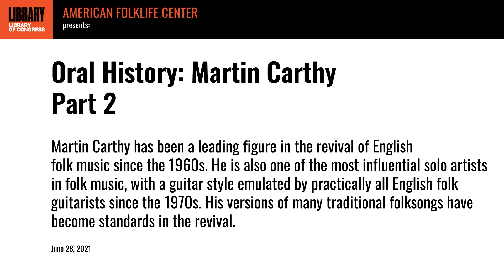Conversation with Martin Carthy – Part 2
Martin Carthy has been a leading figure in the revival of English folk music since the 1960s. He has been a member of many iconic formations, including the duo of Martin Carthy and Dave Swarbrick, the a cappella harmony group The Watersons, the pioneering electric folk-rock groups Steeleye Span and the Albion Band, the groundbreaking folk and brass combo Brass Monkey, and the acoustic folk groups Waterson: Carthy and Wood Wilson Carthy. He is also one of the most influential solo artists in folk music, with a guitar style emulated by practically all English folk guitarists since the 1970s. His versions of many traditional folksongs have become standards in the revival.